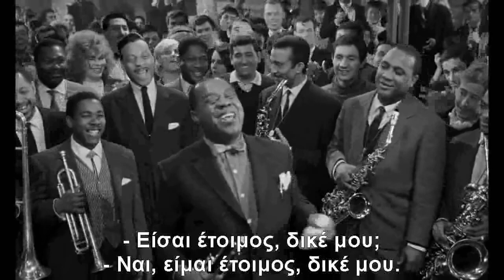PARIS BLUES (1961)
During the 1960's two American ex-pat jazz musicians living in Paris meet and fall in-love with two American tourist girls. Ram Bowen and Eddie Cook are two expatriate jazz musicians living in Paris where, unlike the US at the time, Jazz musicians are celebrated and racism is a non-issue.
When they meet and fall in love with two young American girls, Lillian and Connie, who are vacationing in France, Ram and Eddie must decide whether they should move back to the US with them, or stay in Paris for the freedom it allows them.
Ram, who wants to be a serious composer, finds Paris too exciting and is reluctant to give up his music for a relationship and Eddie wants to stay for the city's more tolerant racial atmosphere.

Paris Blues was released in the U.S. on September 27, 1961

CAST
Paul Newman: Ram Bowen
Joanne Woodward: Lillian Corning
Sidney Poitier: Eddie Cook
Louis Armstrong: Wild Man Moore
Diahann Carroll: Connie Lampson
Barbara Laage: Marie Séoul
André Luguet: René Bernard
Marie Versini: Nicole
Moustache: Mustachio the drummer
Serge Reggiani: Michel "Gypsy" Devigne

SOUNTRACK
Paris Blues is a soundtrack album by American pianist, composer and bandleader Duke Ellington, recorded and released on the United Artists label in 1961 and reissued on Rykodisc in 1996 with additional dialogue from the film and the film trailer on CD-ROM.
It features performances by Ellington's Orchestra with Louis Armstrong guesting on two tracks. Ellington was nominated for the Academy Award for Best Music, Scoring of a Musical Picture.